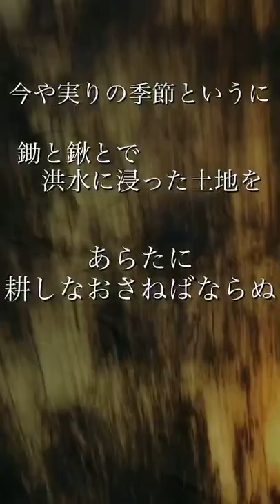絶望の果て 紹介映像 ボードレール